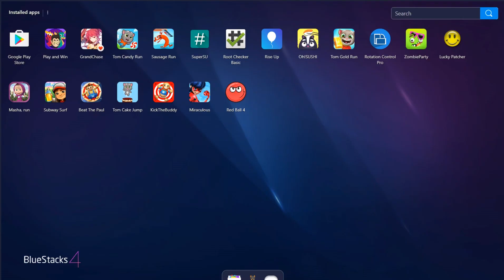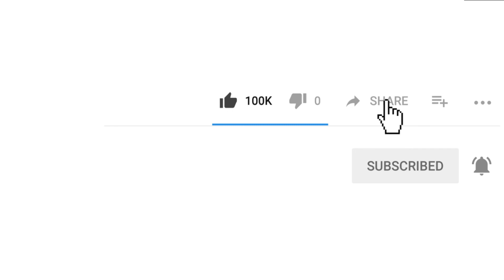Snow Wolf vs Hunter Mad Jack | Kick The Buddy